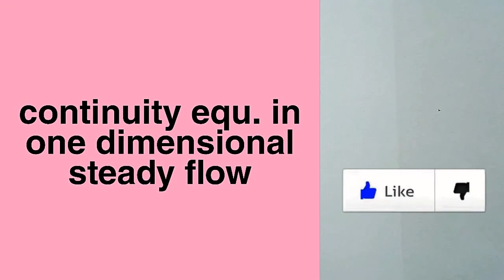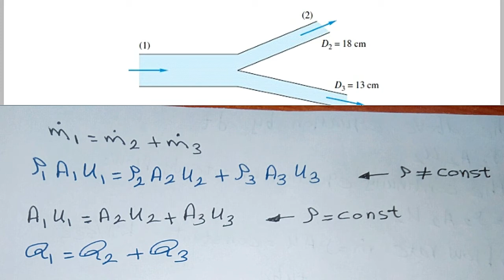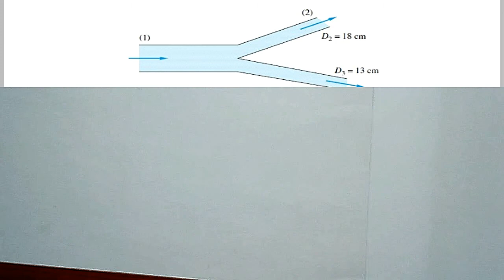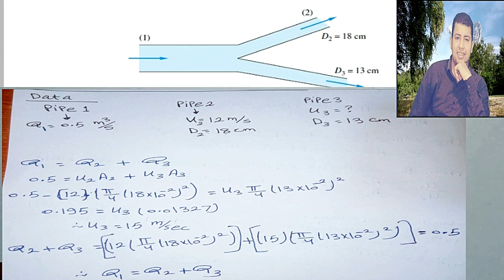continuity equation part 1|| fluid mechanics 1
continuity equation
شرح معادلة الاستمرارية في ميكانيكا الموائع
 continuity equation for one dimensional flow
 continuity equation
continuity equation

 Gasoline enters at section 1 in the figure with a volume flow rate of 0.2 m^3/s. It leaves section 2 with a velocity of 12 m/s. What is the velocity at section 3? D2 = 18 cm D = 13 cm

سنقدم في هذة السلسلات مواضيع تخص مواد كلية الهندسة ولكل من يهتمون بالمجال
تابعنا عبر صفحت التواصل الاجتماعى الخاصة بالقناة وفعل في المتابعة خاصية شاهد اولا لكي يصلك كل جديد